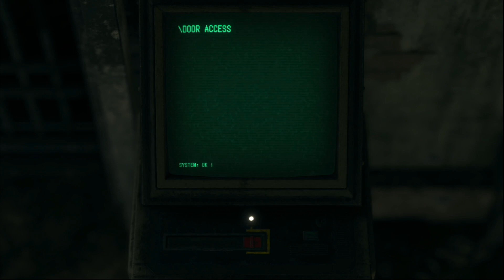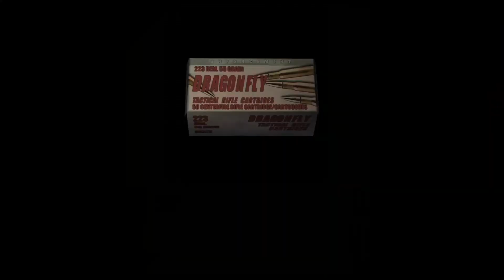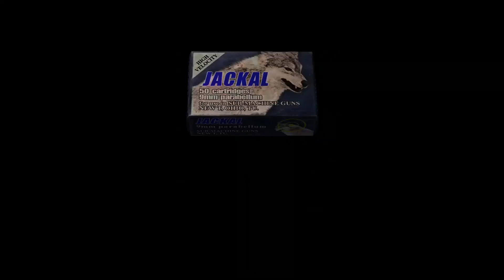Resident Evil 4 Comparison Direct Side by Side Playthrough - Part 9 (Regenerators)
All rights owned by Capcom. A side by side comparison of the original and remake of resident evil 4 in there entirety. I switch the audio back and forth so not only do you see the visual comparison but the audio one as well. It goes to full screen for exclusive scenes or when one game needs to catch up to the other. Both games are played on professional difficulty of course.

00:00 Dissection & Freezer /Autopsy Room & Freezer
06:43 Systems & Incubation Lab/Waste Disposal
09:47 Incubation Lab/Confinement & Administration Corridor
11:43 Inucbation Lab/Research Laboratory & Communications Tower
13:52 Facility 1/Communication Tower & Back to Ashley
18:48 Cargo Depot/Getting Ashley
21:48 Facility 2/Waste Processing Plant
24:51 Waste Disposal/Incinerator
29:01 Waste Disposal/Basement Passage
35:38 Cargo Depot/Bulldozer Area
41:15 Cargo Depot/Mess Hall
44:42 (Remake) Strong Threat The Wandering Dead
48:32 Amber Storeroom/Boiler Room
55:21 (Original) Krauser Knife Fight
59:23 (Original) Throne Room & Cave
1:02:04 (Original) U3 Boss
1:10:20 Campsite